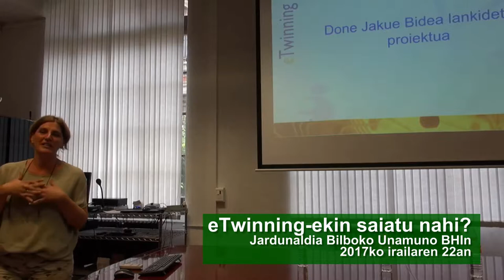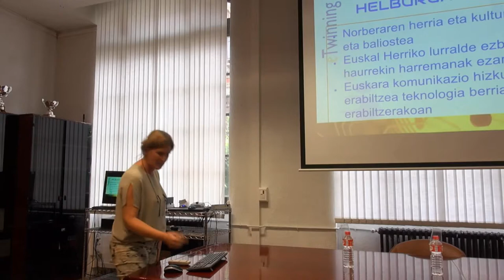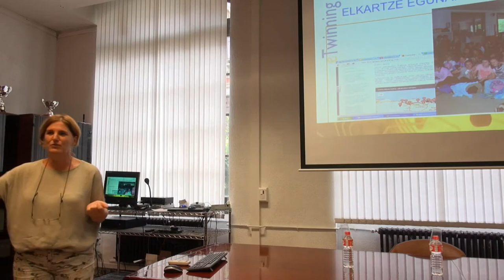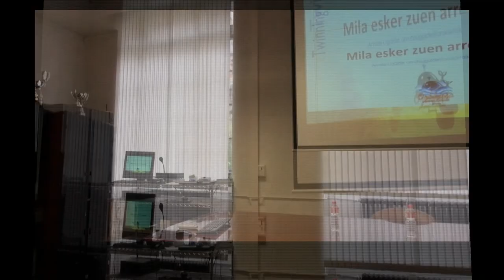Arrate Ugalde eTwinning jardunaldian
Arrate Ugalde CEP Orokieta (Zarautz) “Gure Herria ezagutzen” proiektua euskaraz eTwinning jardunaldian @BGNagusia-k ekoiztuta CCbySA 2017